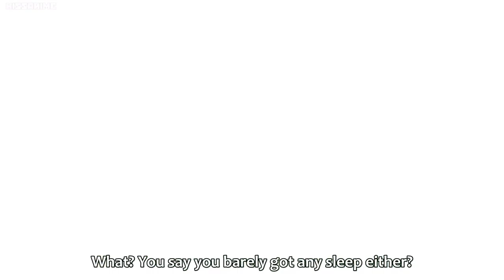Haruo sleeping with a gamer girl. . . (𝐇𝐢 𝐒𝐜𝐨𝐫𝐞 𝐆𝐢𝐫𝐥 𝐈𝐈 SUB)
oono whistling lmaooo